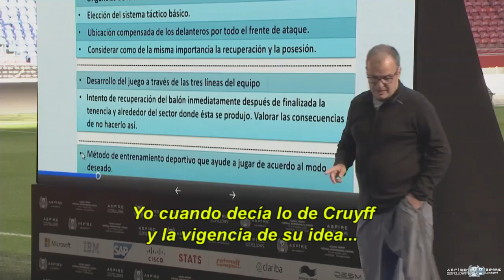Bielsa: "Yo admiro a Guardiola"